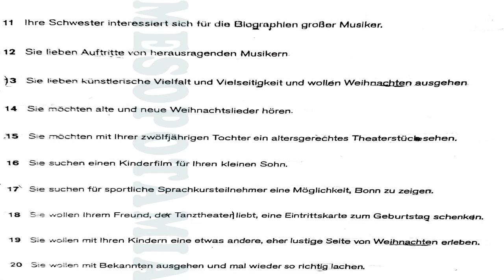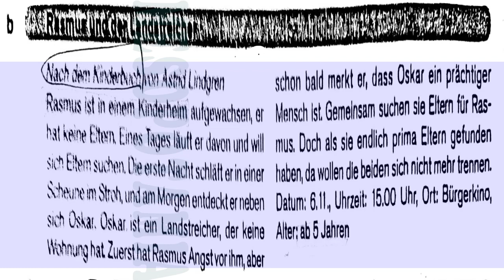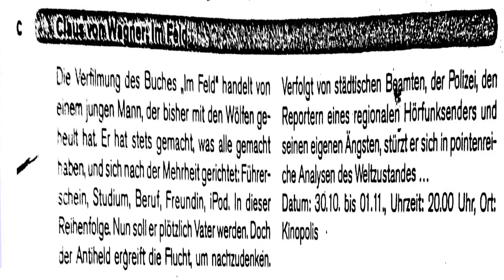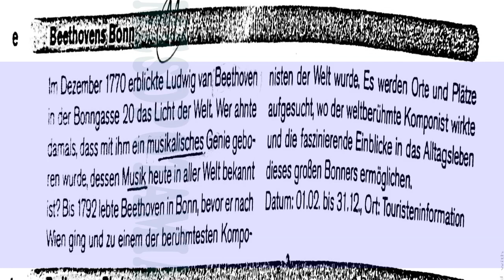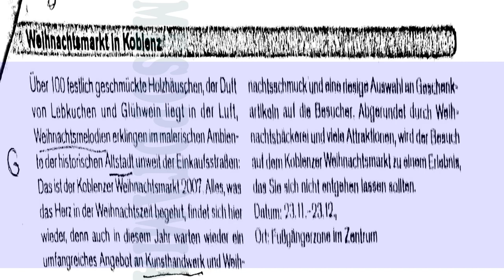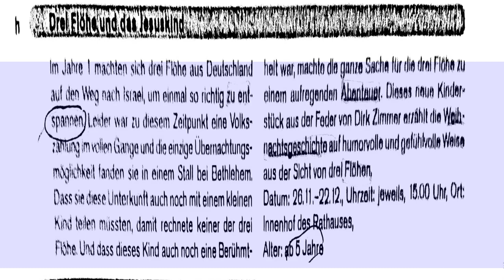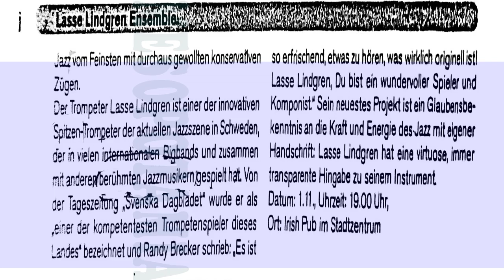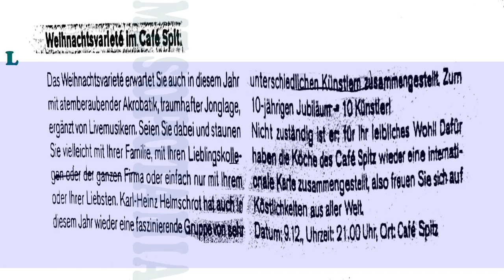‏‏B2 LESEN VERSTEHEN TEIL 3 MIT lösungen 2 نسخة